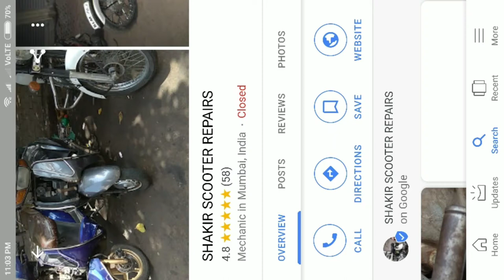mechanic search Google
all two wheeler repairing if you are in 3 km area we can help you and you can call us Shakir scooter repair.